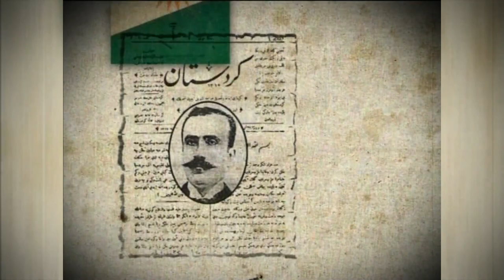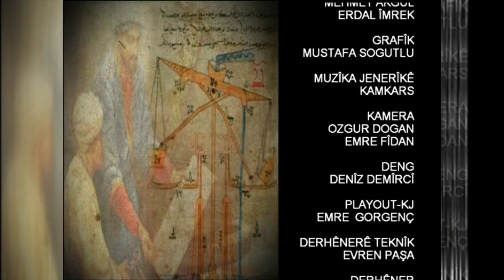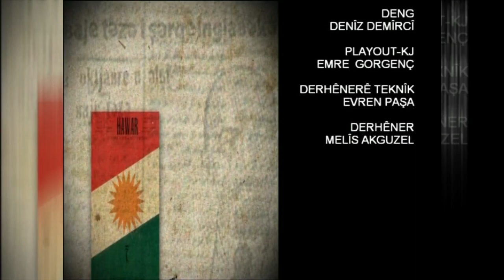Bi nivîskar Helîm Yusuf re wêjeya kurdî, rexnegirî û wergêr (Dîroka weşanê: 12.01.2011)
Nivîskar Helîm Yusuf jiyana wêjeyî ya kurdên Suriyê, bi giştî wêjeya kurdî û her weha wêjeya nûjen û di wêjeyê de rexnegirî û wergêrê dinirxîne. (Ev bername di sala 2011'a de li Telewîzyona Hayatê di bernama Çandiyarê de hatiye weşandin. Ev cara ewil e li ser youtubê tê belavkirin.)